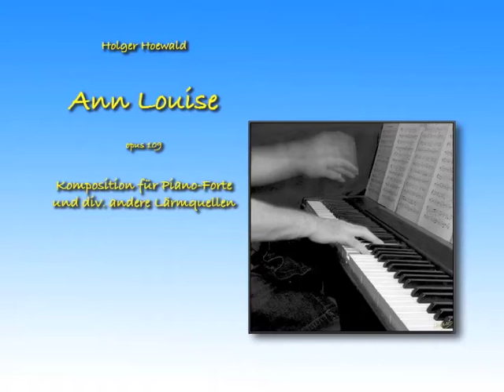Ann Louise (Holger Hoewald)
mmmh ...  Selber reinhören ...